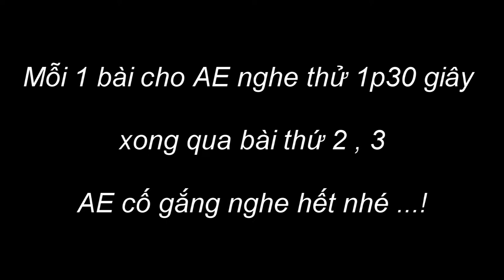3 Tiếng Choắt Bụng Trắng , Dẽ Hôi Đánh Vụ Chim Di Cư Tháng 8 - 2022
Tiếng Choắt Bụng Trắng - Dẽ Hôi Tiếng Chuẩn Mới Nhất 2022 - Cạnh Tranh Và Cực Kỳ Ăn Chim
Tiếng Choắt Bụng Trắng Cạnh Tranh Cực Tốt - 2022
Tiếng Rẽ Hôi , Chim Choắt Bụng Trắng Tiếng Chuẩn Nhất 2022 - SĐT : 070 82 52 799 ( Gặp Thuận )
 Tiếng Rẽ Hôi , Chim Choắt Bụng Trắng Tiếng Chuẩn Nhất 2021 - SĐT : 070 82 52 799 ( Gặp Thuận )
Tiếng choắt bụng trắng chuẩn cạnh tranh | siêu vip Bản mới
Tiếng Chim Choắt Bụng Trắng. RẼ HÔI - Choắt Đốm Đen Hủy Diệt
Tiếng Rẽ Hôi , Choắt Bụng Trắng Bản Mới Đánh Vụ Chim Lưới Di Cư Tháng 7 , 8 AL Năm 2021
Săn Bẫy178 lượt xem10 thg 8, 2021
Tiếng Chim Choắt Bụng Trắng. RẼ HÔI ( KO Chèn Nhạc ) Choắt Đốm Đen Hủy Diệt
Tiếng choắt xám nhỏ , choắt bụng trắng mỏ mới nhất
bẫy chim di cư đêm rằm tháng 8 bẫy toàn chim có kinh tế cao , qua cơn bão này mình sẽ ra đồng cắm lưới bẫy chim đêm tháng 8 ae nhé , lưới đánh như thế nào mình sẽ cập nhật cho ae trong những video bẫy chim đêm tiếp theo nhé , cảnh sương gió màn trời chiếu đất sẽ được mình bộc lộ trong những video tiếp theo ae đăng kí kênh để đón xem video tiếp theo của mình nhé tiếng chim di cư hủy diệt mình sẽ cung cấp cho ae 1 số loại chim như sau -- -- mong anh em sẽ luôn ủng hộ mình và theo dõi mình -- sau đây là 1 số tiếng chim HỦY DIỆT KINH TẾ DÀNH CHO THỢ BẪY CHIM ĐÊM mình sẽ cung cấp cho anh em vào năm 2021 1-- chim Quốc Biển ( tríc rẽ) Chim Đen 2 -- Chim Gà Đồng ( Cúm Núm ) 3-- Chim Quốc Đồng ( Quốc Bờ , Quốc Bụi) 4-- Chim Tu HÚ (Cúc cuồng) 5 -- Chim Sâm Cầm ( Sâm Sen) 6-- Chim Mồng Két ( 3 loại chim két ) 7 -- Chim Quốc Hoa (Chằng ghịc) 8 -- Chim Mắt Đỏ (rẽ hồng) 9 -- Chim Mắt Xéo (đa đa nước) 10 -- Chim Rẽ Run (Mỏ Nhác , Cà Cà) 11-- Chim Rẽ Gà (gà nước ấn độ) 12 -- Chim te te Vàng ( Te quách) 13 -- Chim Vạc (3 loại , Diệc ,) 14 -- Chim Sẻ Đồng (ri ốc) 15-- vvv , Tất cả các loại chim di cư tháng 3 và tháng 8 âm lịcH